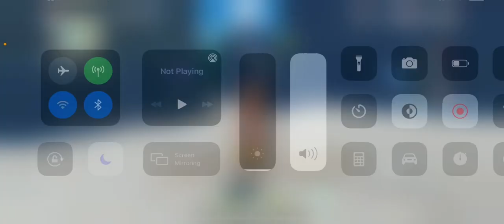Genshin impact episode 16